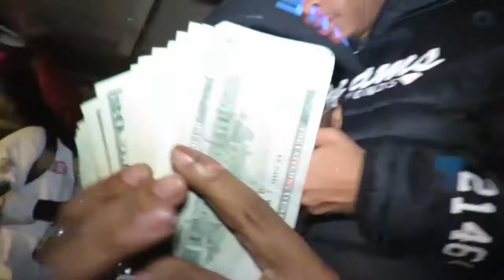NiqueDaGreat - Hit Em Up REMIX (BossBillionzENT Visuals)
2pac- hit em up remix by NiqueDaGreat From Minnesota Official Boyz (M.
O.B) More on the way